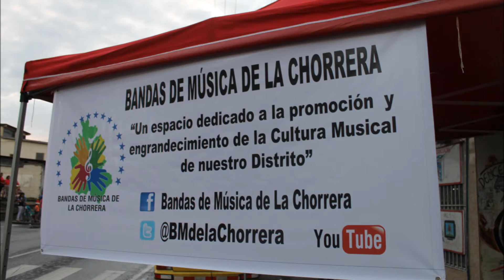Desfile de Navidad La Chorrera 23 de diciembre 2012 HD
Desfile de navidad en el Distrito de La Chorrera, Provincia de Panamá, domingo 23 de diciembre de 2012.